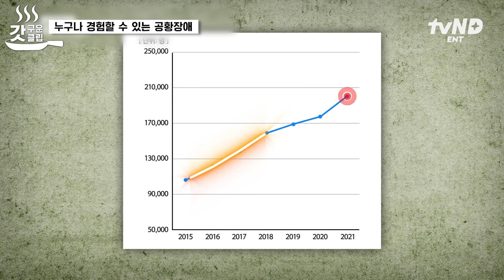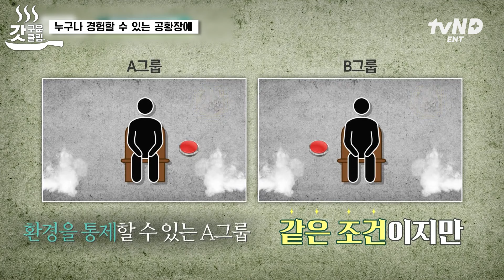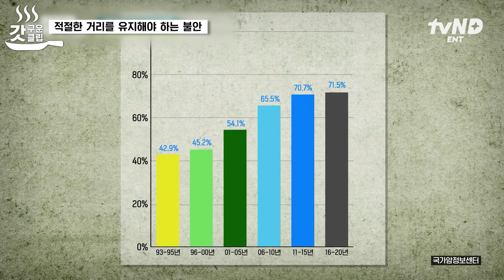[어쩌다어른] 10명 중 10명이 다 겪은 공황발작?! 현대인의 대표 질환 '공황장애' 증상에 대하여🔍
〈어쩌다 어른〉 매주 화 오후 8시 20분 tvN STORY에서!